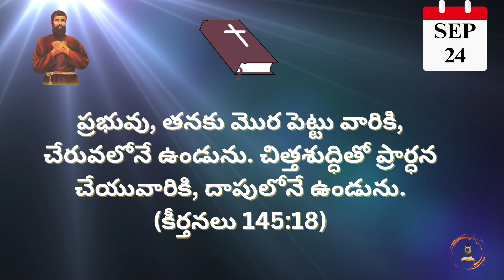Words of God | SEP 24